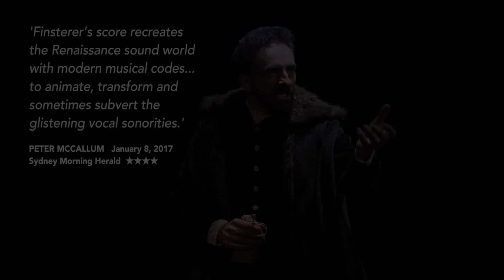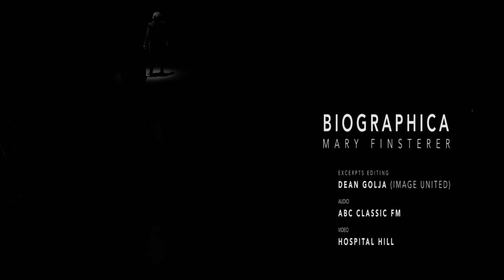BIOGRAPHICA – Trailer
SYNOPSIS
Biographica is an odyssey of maverick Renaissance genius Gerolamo Cardano, whose lust for gambling propelled him on to a precarious path between risk and calculated madness in a quest for fame, wealth and the ultimate prize – immortality.

Cardano was a magnificent and eccentric Renaissance mind who wrote the first texts on the mathematics of gambling and cheating, was a world-renowned surgeon, revolutionised complex numbers and was a pioneer of sign language. Prolific inventor, flawed father, solitary, aggressive and peculiar, he was a man who listened to guardian angels, swore by science and dreamed of defeating time.

Interspersed with the music are monologues spoken by Cardano, where he addresses the audience with accompanying music. These are the lessons and aphorisms he wrote in an attempt to secure his place in history. They capture the beginning of individualism, a time when the world was taking a terrifying ascent in thought and complexity. They reveal to us a soul deeply human and magnificent in imagination.

Biographica traces a febrile moment in time; a moment in history when the world of fact and the world of the soul were intermeshed; when science meant leaps of faith, and leaps of faith held great terrors for the soul.

CREDITS
2017 Sydney Festival, Carriageworks Bay 20
Presented Sydney Chamber Opera in association with Ensemble Offspring

Music & Concept: Mary Finsterer
Libretto: Tom Wright
Conductor: Jack Symonds
Director: Janice Muller

Gerolamo Cardano: Mitchell Butel
Soprano 1 (Chiara – mother): Jane Sheldon
Soprano 2 (Chiara – daughter): Jessica O’Donoghue
Mezzo Soprano (Caterina) Anna Fraser
Tenor (Aldo/Cassante): Andrew Goodwin
Baritone (Archbishop/Giambattista): Simon Lobelson
Flutes: Lamorna Nightingale
Clarinets: Jason Noble
Saxophones: Christina Leonard
Piano/Celesta: Zubin Kanga
Harp: Rowan Phemister
Percussion: Claire Edwardes
Violins: Anna McMichael, Miki Tsunoda
Viola: James Wannan
Cello: Freya Schack-Arnott
Double Bass: Kirsty McCahon

Production Manager: Damion Holling
Set and Costume Design: Charles Davis
Lighting Design: Matt Cox
Assistant Director: Danielle Maas
Assistant Conductor: Huw Belling
Stage Management: Georgiane Deal, Cheng Tang
Surtitles: Rhys Little
Audio recording: Australian Broadcasting Corporation
Video recording: Hospital Hill